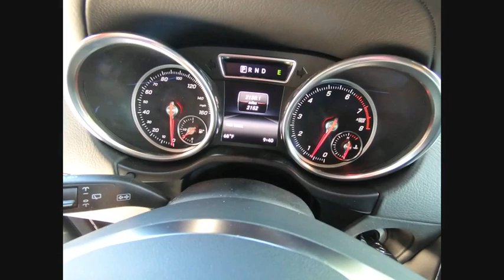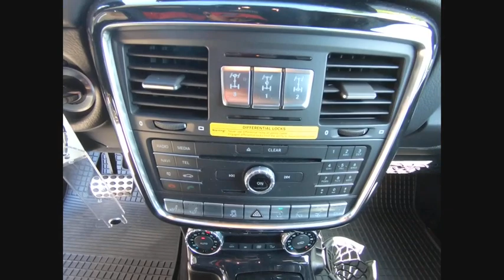2018 Mercedes-Benz G-Class G 550 St. Charles IL 18353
2018 Mercedes-Benz G-Class G 550

2018 Mercedes-Benz G-Class G 550Awards:  * ALG Residual Value Awards